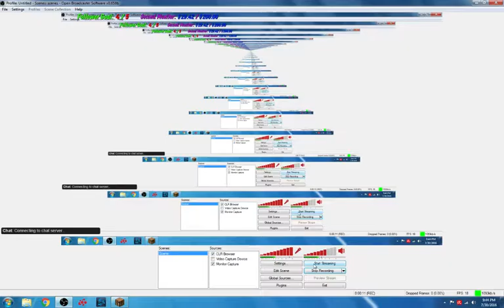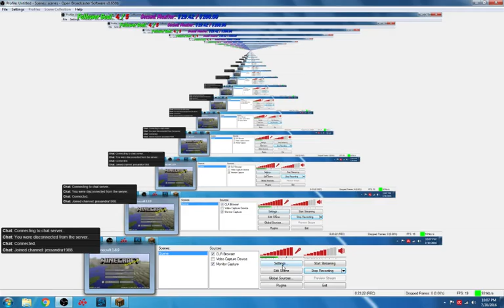Crafting it up #52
Twitch with Subscriptions set up Jessandra1987

Donations are welcome but you don't have to if you don't want to but are welcome.
PS4: $360
Second Monitor: $200.00
Camcorder: $375.00